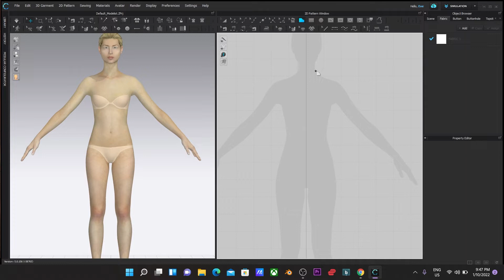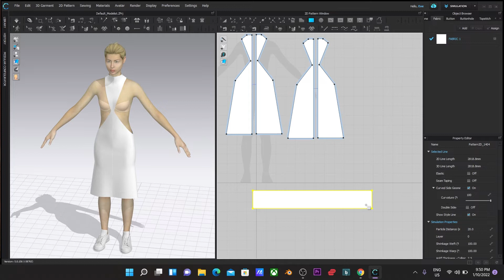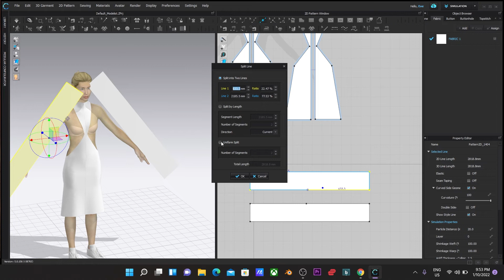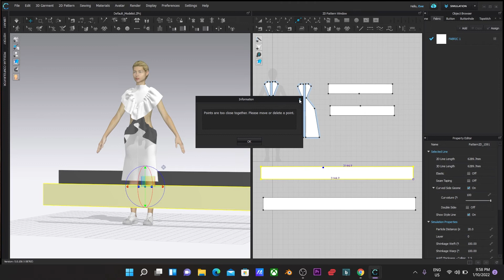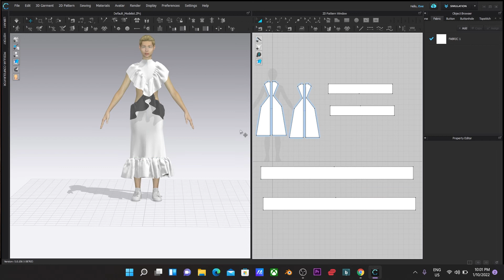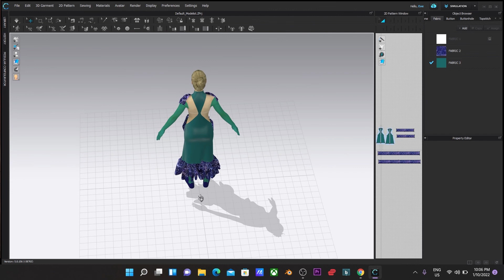Clo3d timelapse video of how I created this frilly dress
Clo3d timelapse video of how I created this simple frilly dress
Play around with colors and textures to come up with interesting designs.